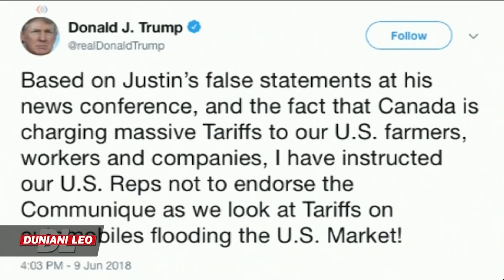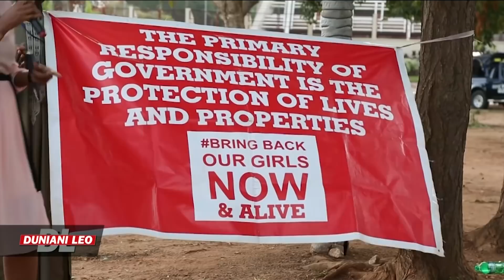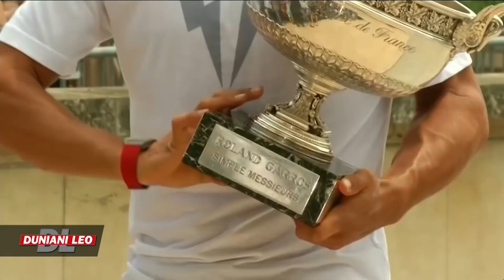Duniani Leo June 11th, 2018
Kutoka Duniani Leo hivi leo, VOA Swahili tunaangalia kikao cha kihistoria kati ya Rais wa Korea ya Kaskazini na Rais wa Korea ya Kusini. Vile vile tunaangalia kuuwawa kwa kiongozi wa kundi la vijana la Lucha huko Goma, DRC.